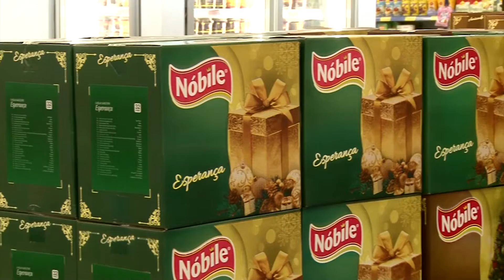Cesta de natal tem grande variação de preço em Maringá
Pesquisa é a palavra chave da vez. Com a grande variação do preço da cesta de natal em Maringá, os consumidores optam por pesquisar antes ir às compras.
Reportagem de Evandro Mandadori e imagens de Sidmar Nielsen.